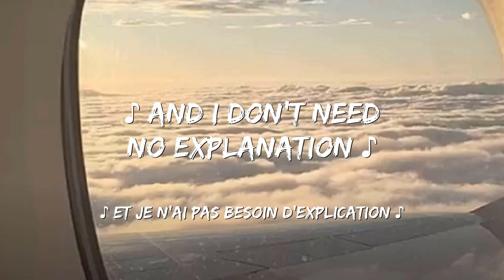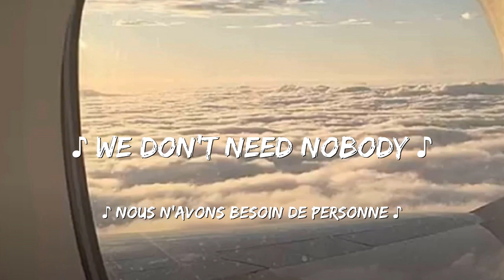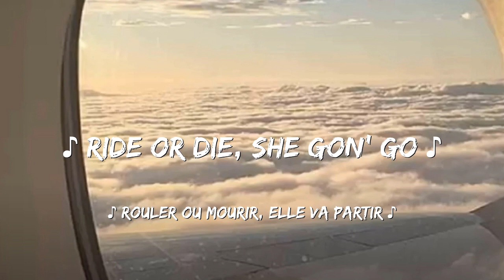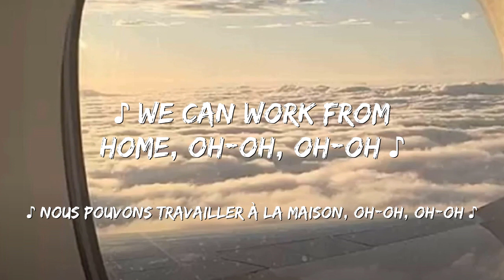Fifth Harmony - Work from Home [ Traduction / Paroles en français ]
🎤 Lyrics: Fifth Harmony - Work from Home ft. Ty Dolla $ign

[Chorus: Lauren, Camila & Dinah]
Work, work, work (You ain't gotta go to work, no oh oh)
Work, work, work (No..., oh yeah)
Work, work, work (No, no, no, no, no, no!)

[Outro: Camila]
Yeah